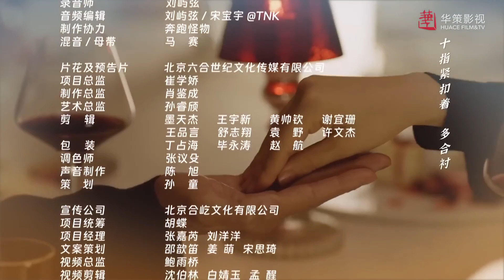ตอนที่ 03 | เส้นทางนักล่าฝัน - All The Way To The Sun | ( หลี่หลานตี๋、หวังหยาง、หวังจวี๋ ) 【ซับไทย】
เรื่องย่อ ：เรื่องนี้ดัดแปลงมาจากนวนิยาย《大城小室》โดยดำเนินเรื่องราวของผู้หญิง 2คนหลี่มู่เจียกับเทียนหรงที่ต้องดิ้นรนกับการต่อสู้เพื่อความฝันของพวกเขาและต้องเจอบททดสอบต่างๆ ทั้งเรื่องอาชีพการงาน ปัญหาของเรื่องคู่ชีวิต ทั้งสองคนยังต้องเจอกับความพ่ายแพ้ต่างๆจนทำให้ต้องปรับเปลี่ยนเป็นการแสวงหาความหวังเส้นทางสู่แสงสว่างที่กำลังรอพวกเธออยู่